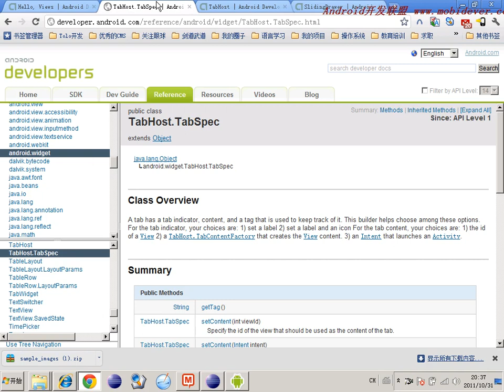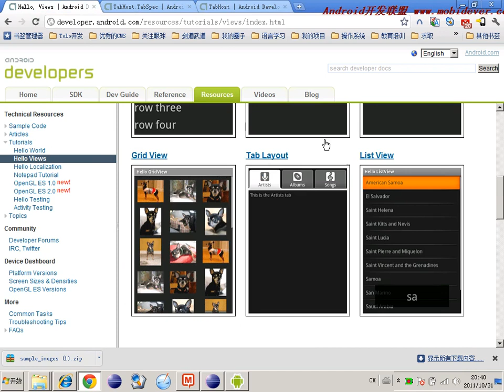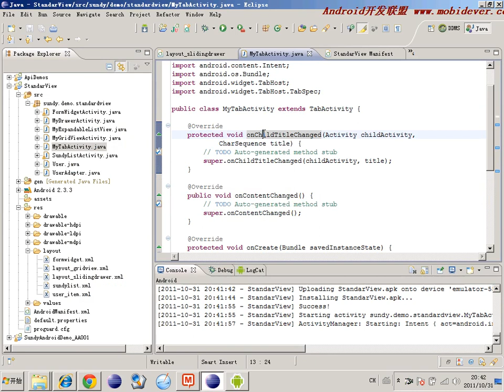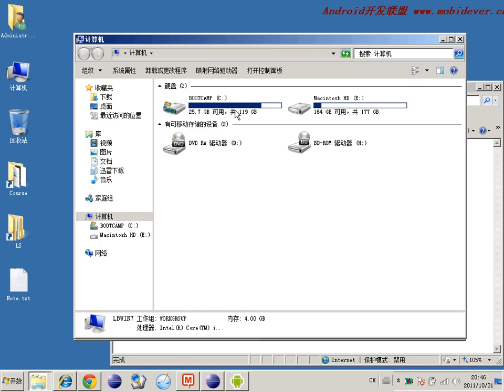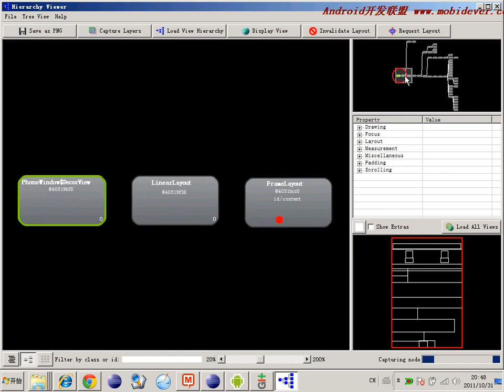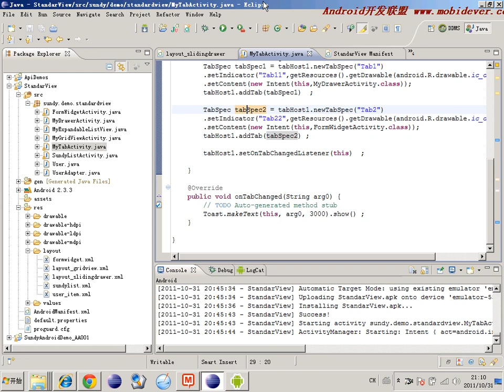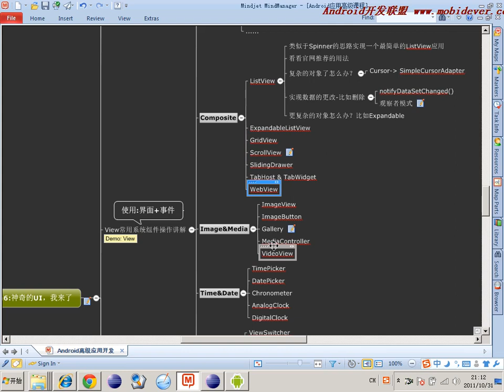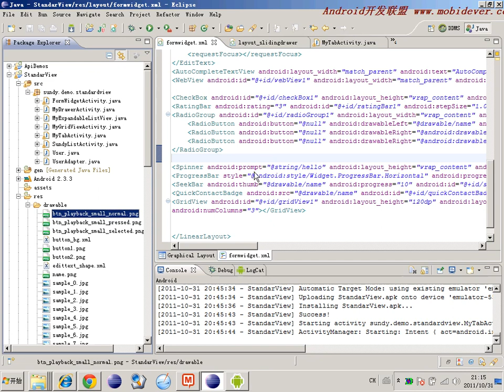Android 基础UI控件 40 40 WebView & ImageView